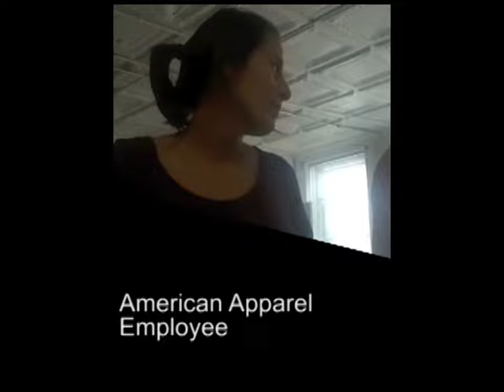PSL/ANSWER/WORD Organizer Peta Lindsay Exposes Hypocrisy on International Workers' Day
On International Workers' Day, also known as May Day, Peta Lindsay who was a presidential candidate of the Party for Socialism and Liberation introduced Dov Charney to the stage. Why is this an issue? Well, in internal PSL meetings, we were told that we were equal partners within the May Day Coalition therefore,  we were equally responsible for having that man on the stage. A man who is not just another capitalist, but someone who exploited the employees of American Apparel and solicited them for sexual favors. This was also during the same period of which Women Organized to Resist and Defend (W.O.R.D.) was created as a front group for the PSL.

No matter what struggle that Peta and the PSL try to latch onto such as the current struggle for the freedom of Marissa Alexander, just remember that these people are opportunists who don't value anything but the growth of the party.